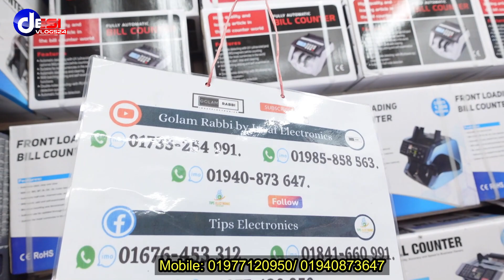এই প্রচণ্ড গরমে শান্তি পেতে কিনে ফেলুন এয়ার কুলার/ Mini air cooler price in Bangladesh 2023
Insaf electronics
        57/এ , নিউ সুপার মার্কেট, বায়তুল মোকারম, ঢাকা ।
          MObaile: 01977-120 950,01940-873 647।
 Many counting machine
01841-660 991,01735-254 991